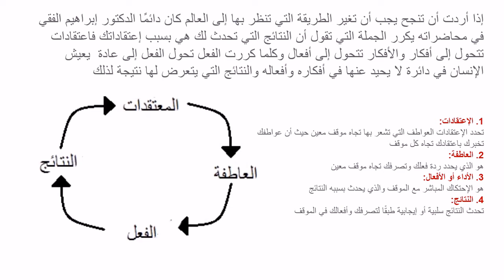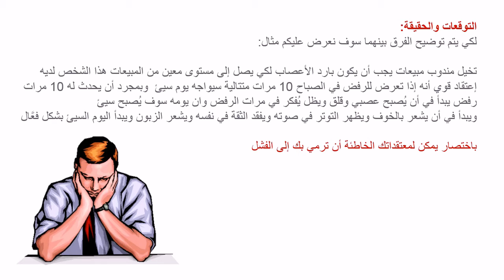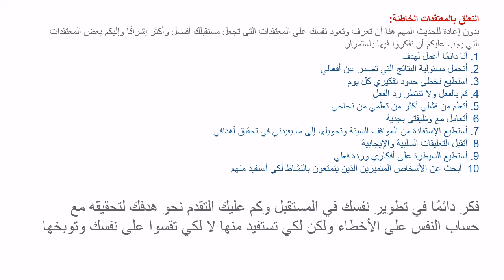سلسلة تطوير الذات حلقة 2 - كيف يغير التفكير الايجابي حياتك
سلسلة تطوير الذات مع الاستاذ احمد ناصر، هي سلسلة تاسيسية لتأسيس العقول البرمجية المفكرة والمبدعة، سنغرس مفاهيم متعلقة ببرمجة العقل قبل برمجة الحاسوب، لان البناء القوي يحتاج الى اساس قويم وهذا هو الهدف الاساسي من هذا السلسلة، نترككم مع الدرس الثاني ولا تنسوا مشاركة الفيديو ودعمنا لنقدم لكم المزيد من الدروس الابداعية! تحياتي - أ.أحمد ناصر

على الصعيد الاخر يمكنك ان تطور مهاراتك البرمجية عن طريق احتراف تصميم وبرمجة الالعاب والتطبيقات والمواقع الالكترونية مع الدروات التالية:
1-الدورة الشاملة لمطور الالعاب

عروض الخصومات ال 5 شاملة لفترة محدودة جدا، احصل على الكوبون الخاص بك قبل انتهاء تاريخ الكوبون للدورات التالية باللغة الانجليزية

كورس عمل لعبة تعليم الحروف بالانجليزية والعربية باستخدام اليونتي خصم

كورس عمل لعبة الطوابع او التوصيل باستخدام اليونتي خصم